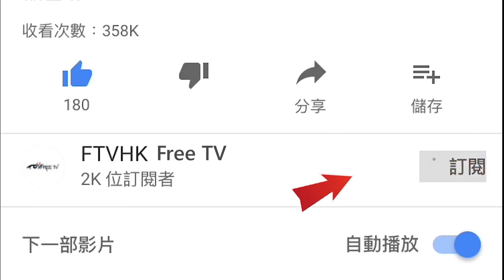格鬥詠春功夫實用招式教學~#14 橫行步法 「 蟹步 」攻擊 , 閃避 @尼古拉 FTVHK Free TV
呢一招殺傷力驚人
今集就係教詠春其中一招橫行步法
好似隻蟹咁所以叫 「 蟹步 」
大步細步都冇所謂嗎？
你幾大步就拖返幾大步就得啦
跟住就蟹步加撳手練習
撳手小唸頭有教過
依家就係練習加埋護手
如果撞得佢唔應
都仲可以請佢食返一拳頭
即係連續撞
喂...又有人我撞
呢一招究竟係日常生活點用嘅呢
攻擊
閃避
如果人搭你膊頭都可以用
實際示範：屋企嘅小朋友唔好試呀
因為威力太勁所以要帶個護墊！
特登唔忙鏡頭側面靚仔啲
慢動作示範
我想問路咋
呢一招會唔會殺死人咋
師傅驚我痛
錫住我
多謝師傅
師傅又學我搞下笑

我最喜歡的頻道
▸【為平淡日子留下回憶】拍片工具(vlog鏡頭/腳架/小型户外補光燈/收音mic/相機型號)♡| 肥蛙 mandies kwok

格鬥詠春功夫實用招式教學~#13 西洋勾拳點破解 ! 不同角度3D動作示範 ! 最初好痛㗎 @尼古拉 FTVHK Free TV
格鬥詠春功夫實用招式教學~#12 西洋直拳點破解 ! 非常實用 ! 直拳破解方法 @尼古拉 FTVHK Free TV